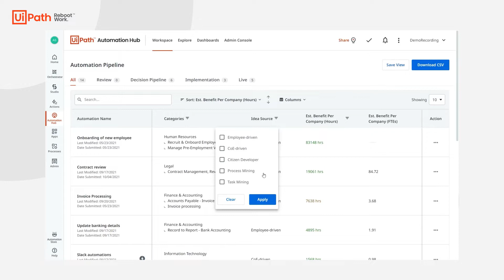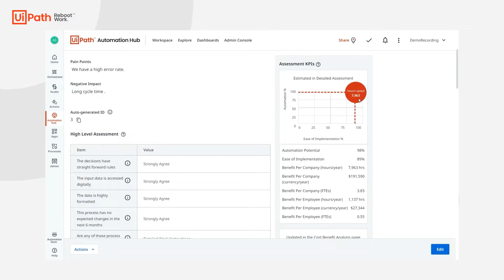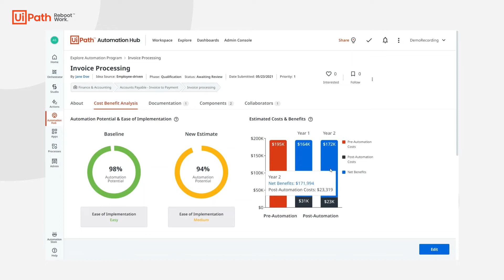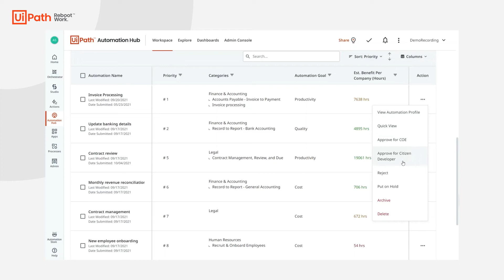UiPath Automation Hub: what's in it for CoE leads?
Watch how CoE leads can leverage Automation Hub to ensure the automation program is successful by identifying what to automate, managing their automation opportunities pipeline, and proving the ROI to their leadership.